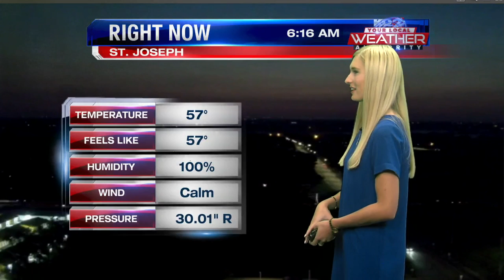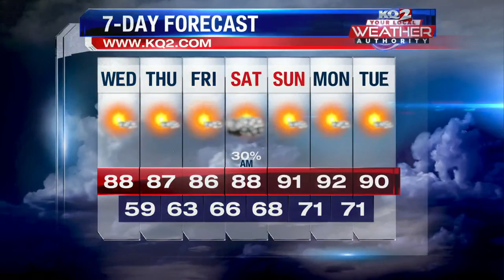kqtv--Wed_Sep_14_06_00 - selection